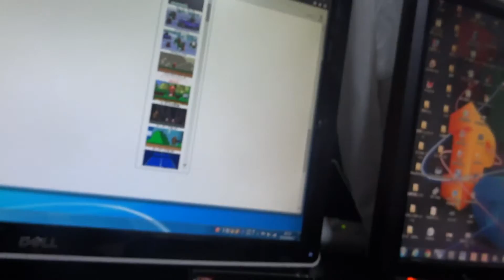パソコンあそび 2013 5 17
パソコンで遊ぶ子供達。